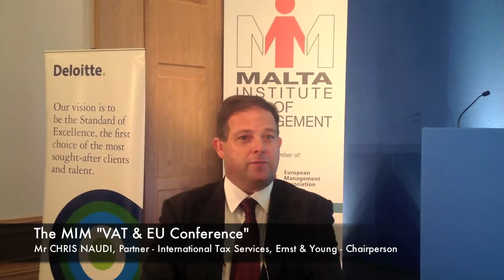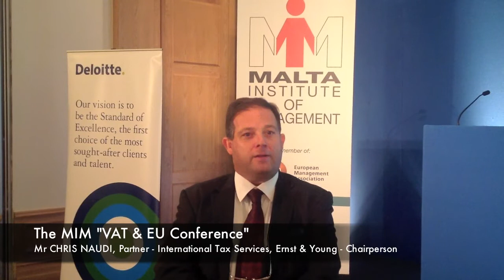The MIM "Vat & EU Conference" - a comment by Mr Chris Naudi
THE MIM "VAT & EU CONFERENCE" 2012
19th October 2012 - Westin Dragonara Resort, St Julians
A comment by Mr Chris Naudi